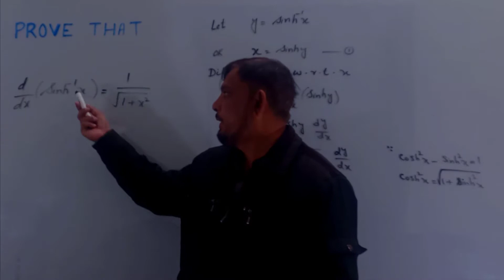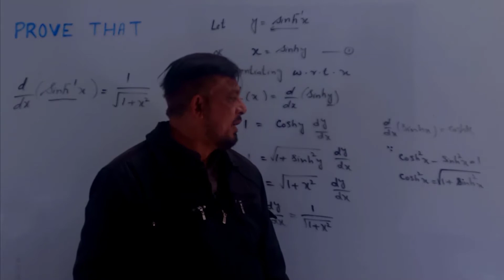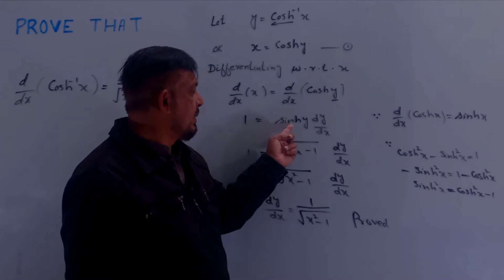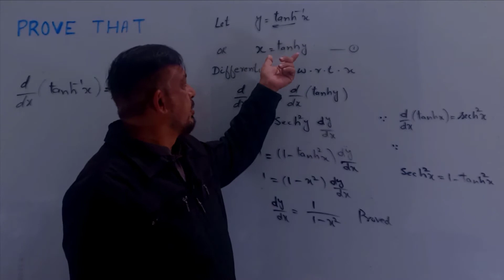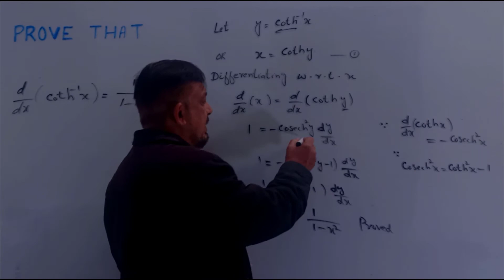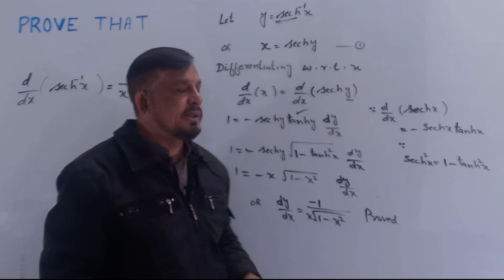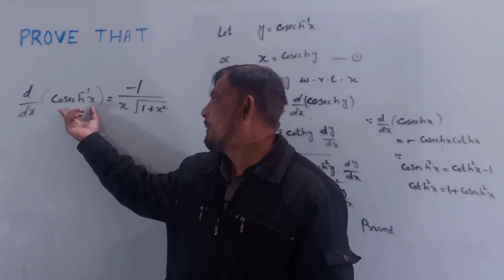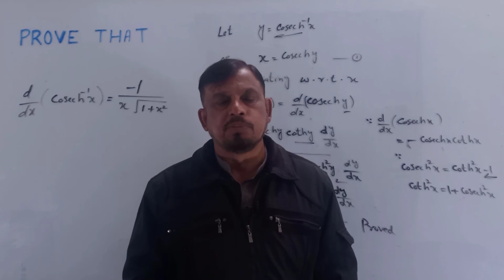Derivatives of inverse hyperbolic functions ||Exercise 2.6||Differentiation|| 12th class Mathematics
In this lecture, I will discuss
Derivatives of inverse hyperbolic functions
Prove that d/dx(sinh^-1 x) =1/sqr(1+x^2)
Prove that d/dx(cosh^-1 x) =1/sqr(x^2 - 1)
Prove that d/dx(tanh^-1 x) =1/(1 - x^2)
Prove that d/dx(coth^-1 x) =1/(1 - x^2)
Prove that d/dx(sech^-1 x) = - 1/x sqr(1 - x^2)
Prove that d/dx(cosech^-1 x) = - 1/x sqr(1 + x^2)
Unit 2
Exercise No. 2.6
Class 12th
12th class Mathematics
Lecture 32
Muhammad Rizwan Sheikh
Conquer Mathematics
MRS Mentor
Best teacher of mathematics in Muzaffargarh